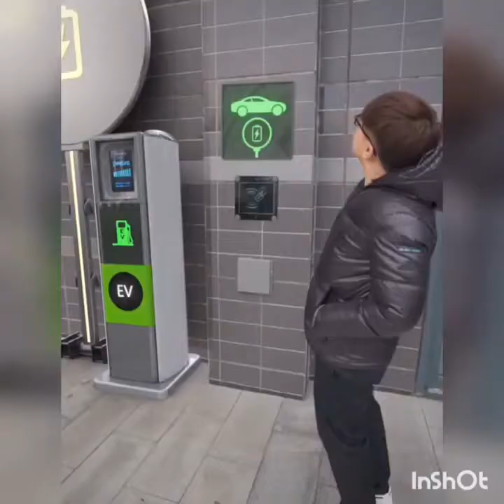New Funny Videos 2021 ● People doing funny and stupid things #21